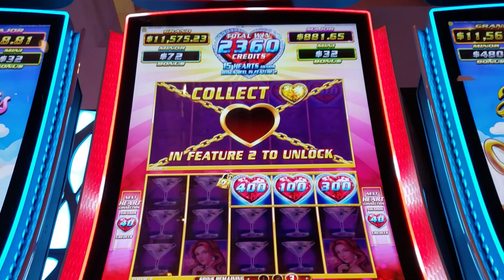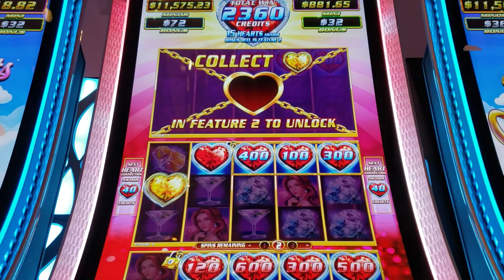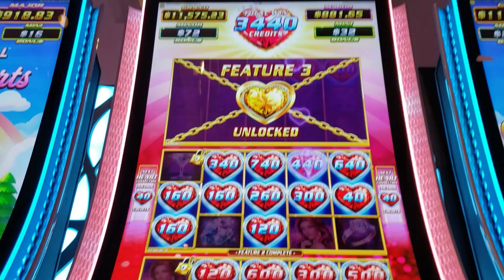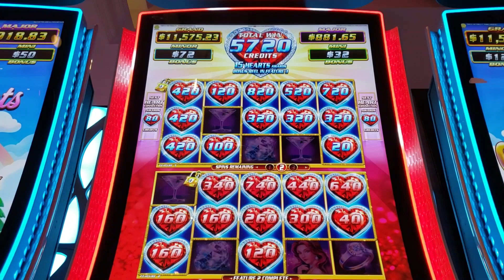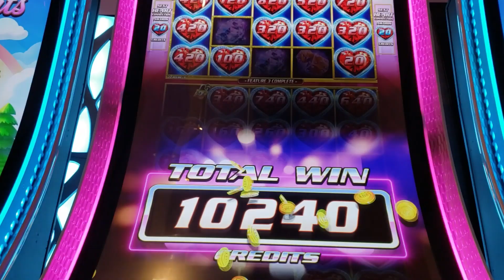🌟NEW POKIES🌟DIVINE DIAMONDS $2 BET - ALL REELS UNLOCKED BIG WIN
A new game with a slight variation on an older game. Instead of the hearts being on the same line, you only need 3 hearts in any position to trigger the feature. Once again I couldn't get the diamond reel feature so maybe another time.